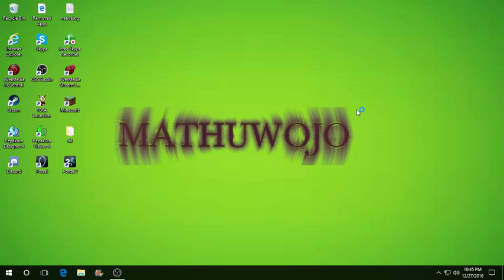Portal 1 Gameplay Part 3 Wojo Streams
Day 3 of my testing and may I say it is going well